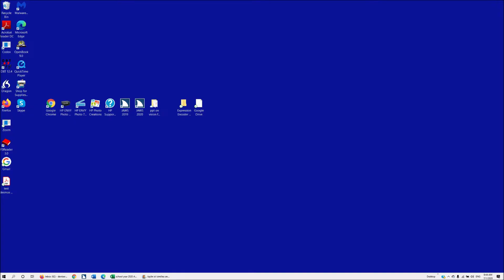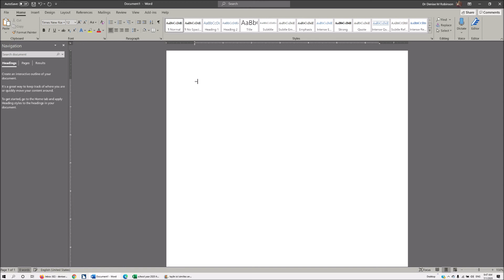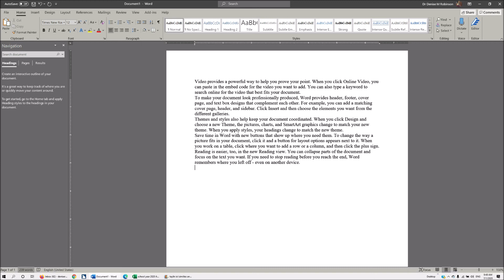Rebuild Word Template when it is not working well with %appdata%\microsoft\templates